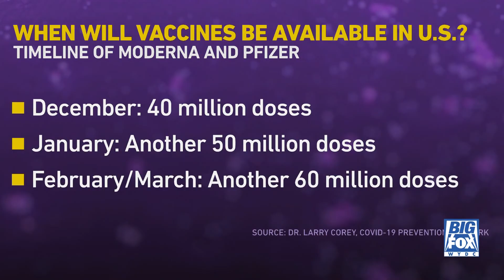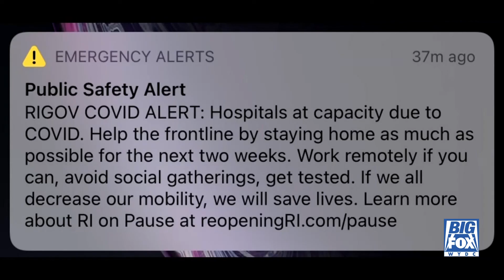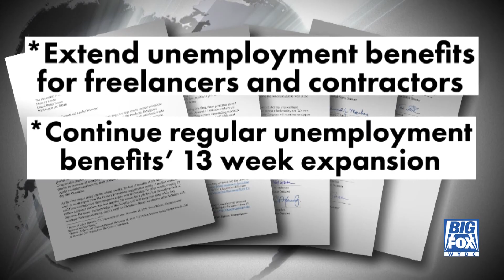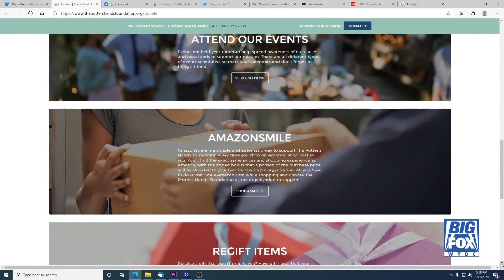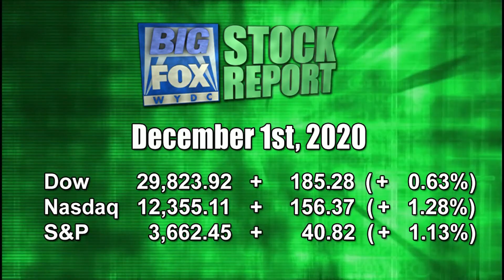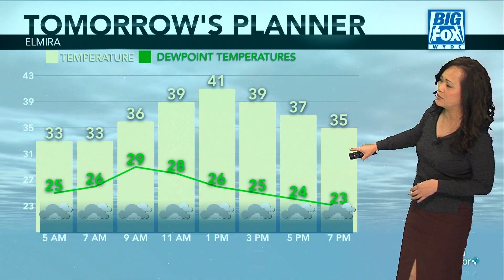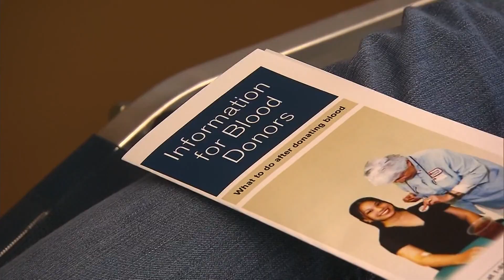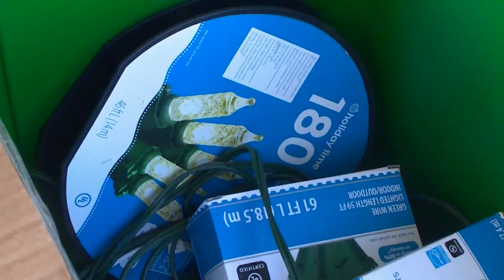Big Fox News at 10: 12 01 20